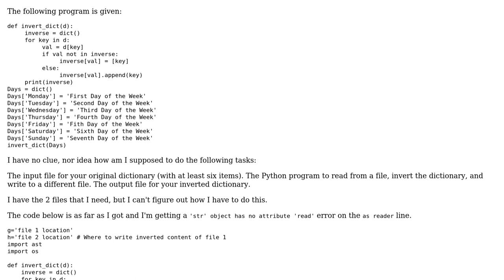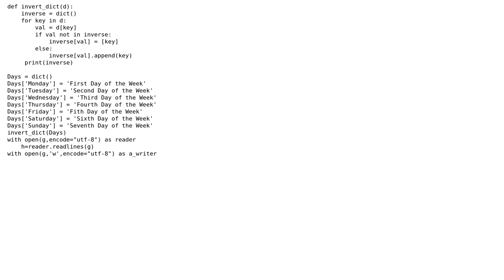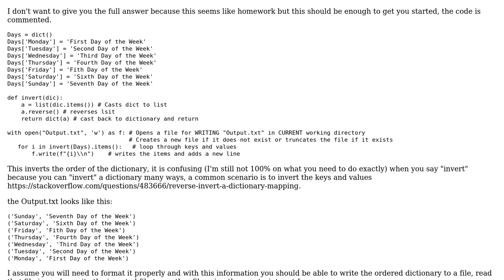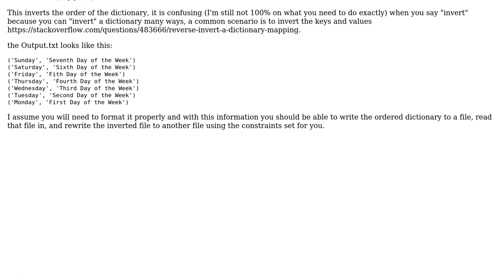Inverting content of a first given text file and writing the inverted content to a second text file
With thanks & praise to God, and with thanks to the many people who have made this project possible! | Content (except music & images) licensed under CC BY-SA | Music | Images & others | With thanks to user Cintar Lehel user BpY and the Stack Exchange Network Trademarks are property of their respective owners. You are responsible for your own actions.